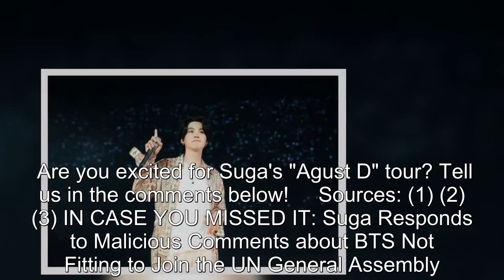BTS Suga Releases Schedule For 'Agust D' Tour